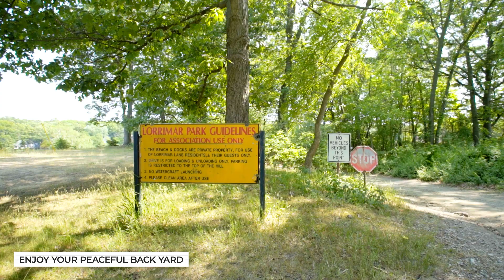3268 Lorrimar Lane, Saugatuck, MI 49453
Welcome to the good life in this charming ranch-style home boasting 3 bedrooms and 2 baths, coupled with exclusive deeded access to the pristine Silver Lake in Saugatuck. Step inside to discover a delightful abode featuring two inviting bedrooms and two full baths on the main level, complemented by a spacious great room, a versatile living/dining area, and a brand-new kitchen showcasing gleaming stainless steel appliances and elegant granite countertops. Both baths exude luxury with their exquisite blend of granite, tile, and marble finishes. Enhancing the allure of the home, stunning bamboo floors gracefully flow throughout the entire first floor.
Descend to the lower level, illuminated by ample natural light, where a third bedroom awaits, and where plumbing for a full bath is already in place. Additionally, this level offers versatile space, ideal for a fourth bedroom, a recreational room, or even a cozy media room. Outside, a captivating paver patio sets the stage for delightful entertaining, while the expansive private lot adds to the tranquility and appeal of this property.